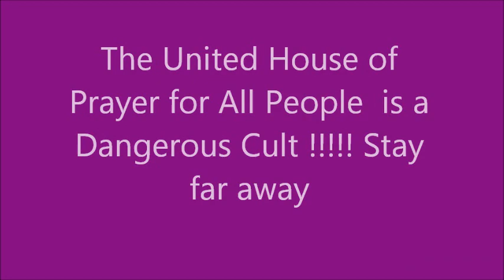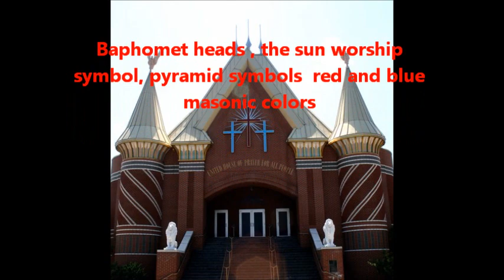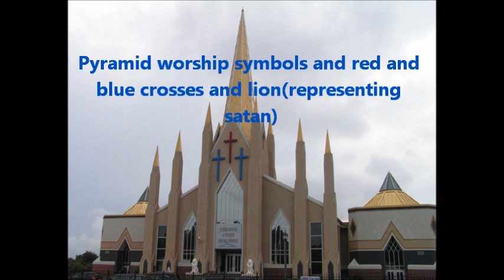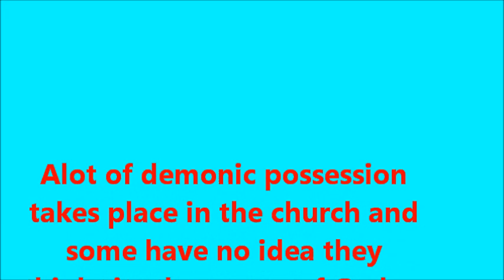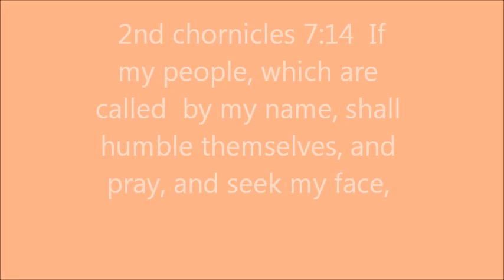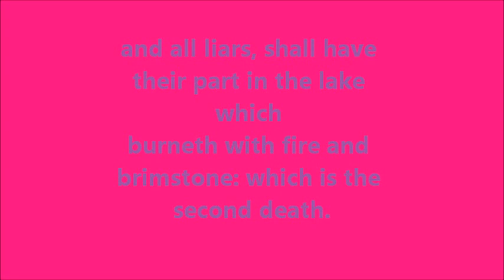united house ofprayer for all people cult 2